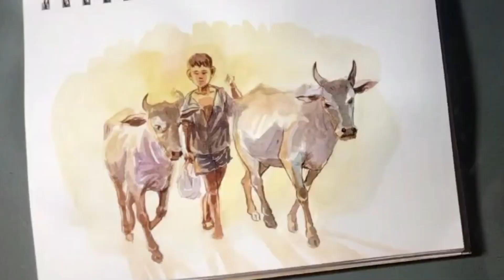បច្ចេកទេសពណ៌ទឹកជាមួយក្រដាស (Watercolor technique with paper)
សូមរីករាយទស្សនាជាមួយដដំណើរការក្នុងការគំនូរពណ៌ទឹក។
Enjoy working with watercolor painting process